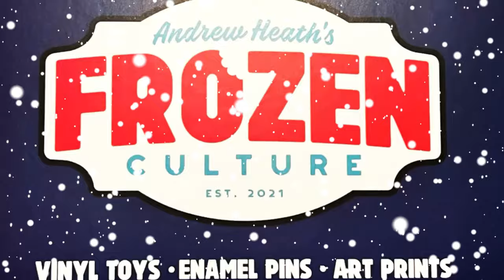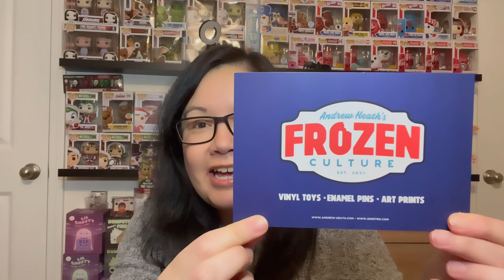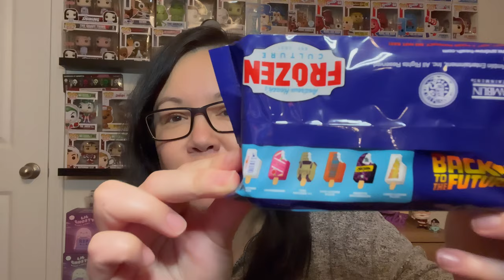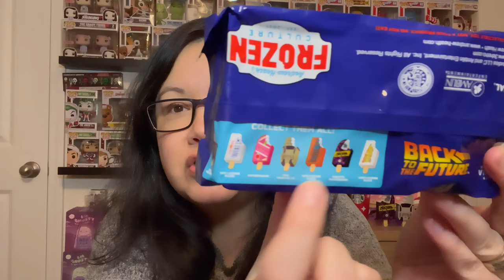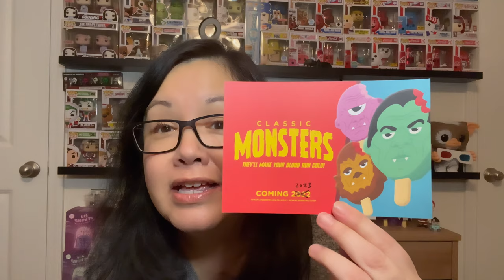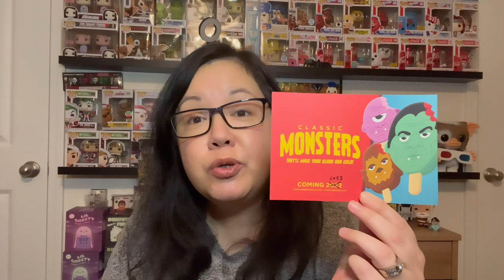UNBOXING - BACK TO THE FUTURE X FROZEN CULTURE MYSTERY VINYL TOY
Guys & Gals - Ever heard of Frozen Culture by Andrew Heath Designs? Get an upclose look in my video.

Remember new month means new giveaways- enter by subbing, liking, and commenting on every video. I am doing something new this month. You won’t know which video I am choosing until the giveaway (Dec 31st) Woot woot! Get extra entries here Remember new month means new giveaways- enter by subbing, liking, and commenting on every video. I am doing something new this month. You won’t know which video I am choosing until the giveaway (Dec 31st) Woot woot!

BKPHIPPS4
3148 Phillips Way

_____________________💸REFERRALS_____________________

_____________________🎶CREDITS🎶_____________________